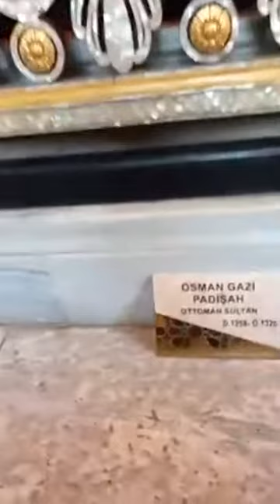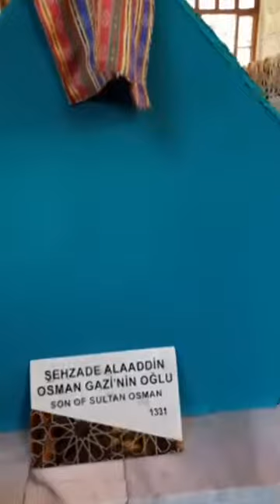MUSTAFA BASRIK OSMANGAZİ TÜRBESİ KURAN TİLAVETİ 06 12 2020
osmangazi türbe hatm-i şerif 2.cüz